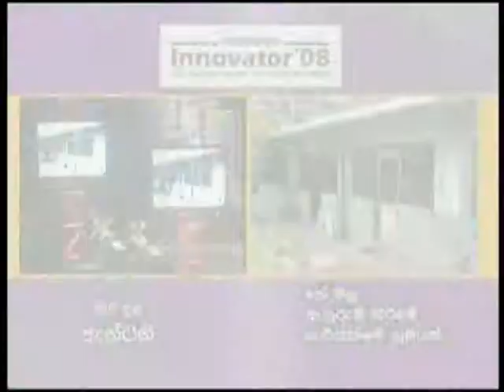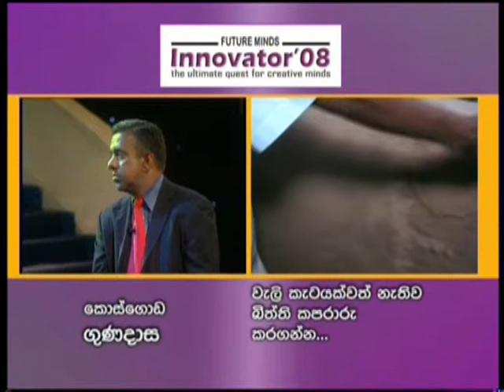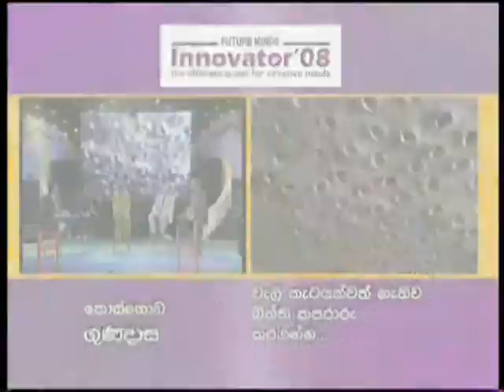Innovator 08 P V